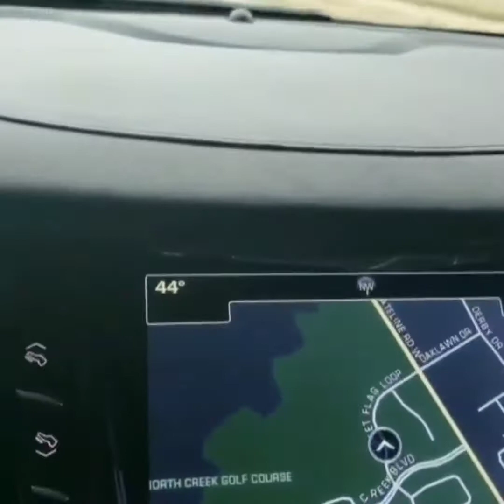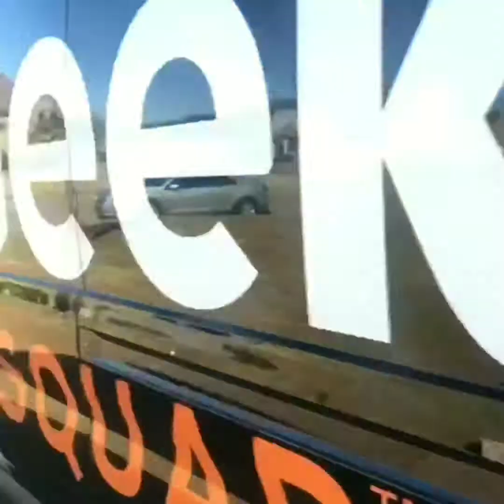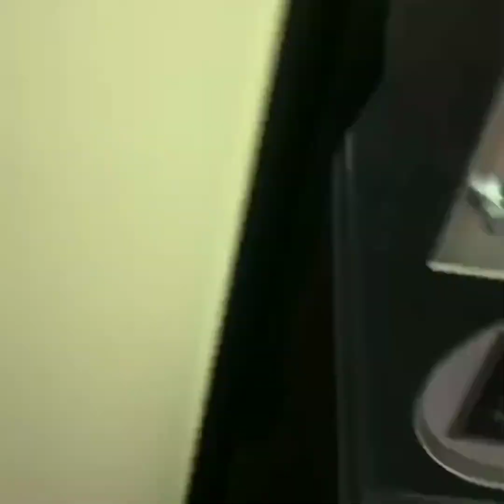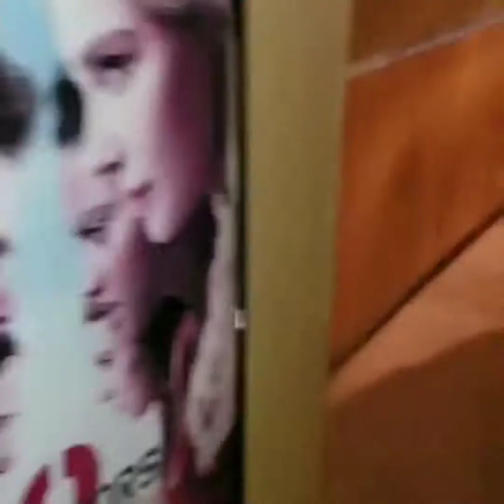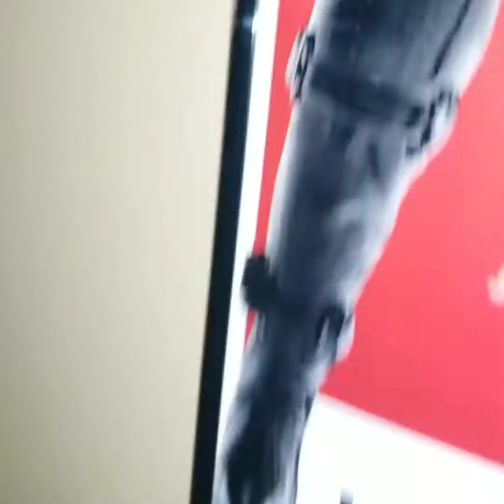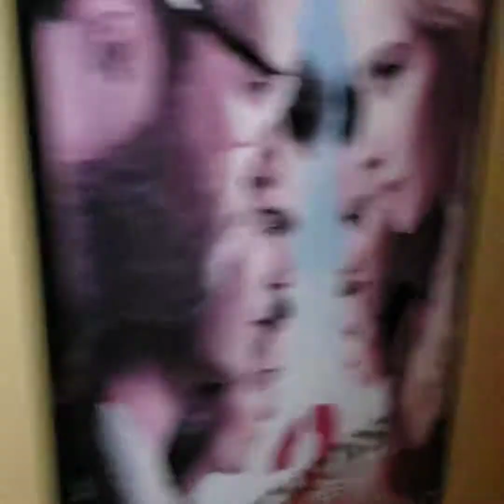Home Theater Customized out of Atic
@CeoMiamiMike gets his Attic customized into a Movie Theater with awesome 90inch 4k TV & Killer sound system!!